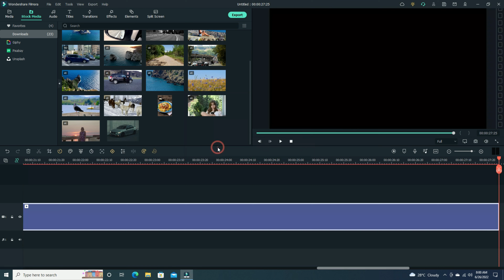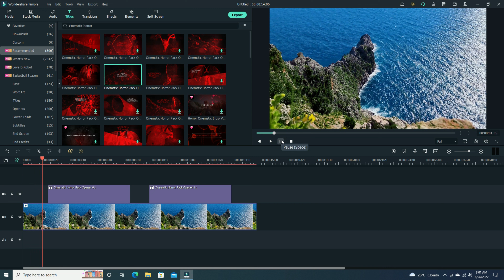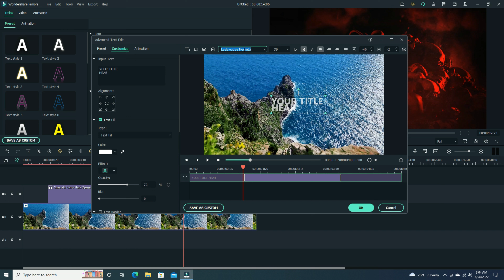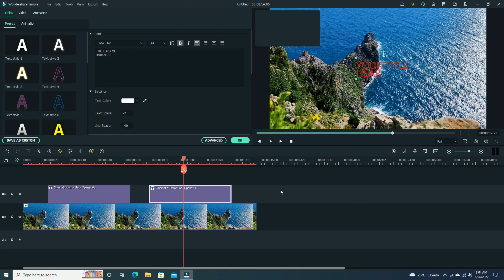FILMORA 11 | CINEMATIC VLOG TITLE | CINEMATIC TEXT ANIMATION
Hello Creators...
This is BhaveMak and hear i show you a how to create cinematic vlog title animation  in wondershare filmora 11

◆ Wondershare filmora
◆ Filmora 11
◆ Filmora x
◆ Transparent Text Animation